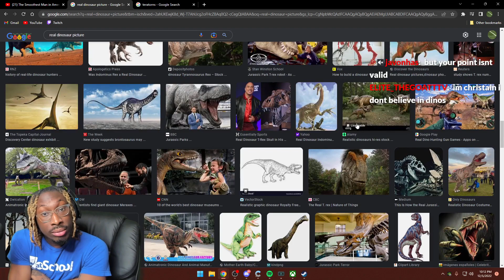old man thinks he is wise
Vod Stamp: 06:21:04